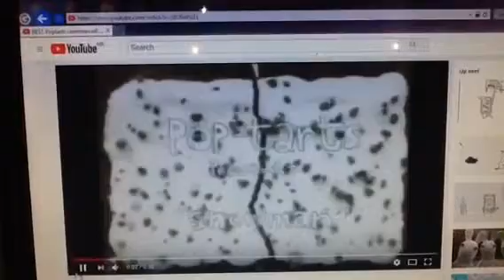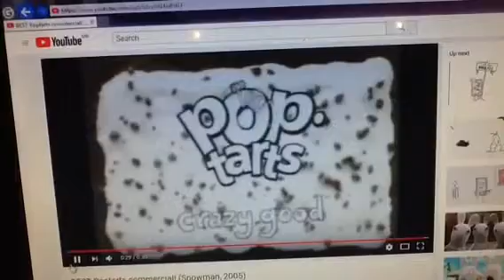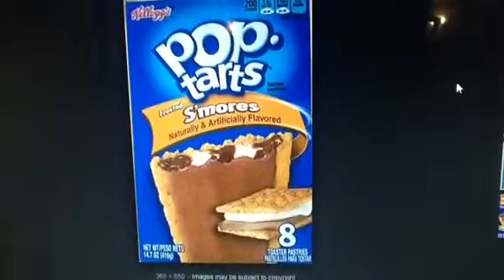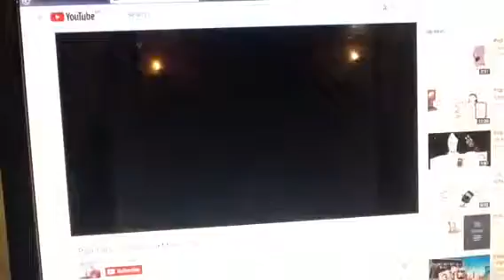Top 4 of my favorite pop tart flavors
Today I explain my fave pop tart flavors(Warning: this video will make you feel like eating pop tarts right now)